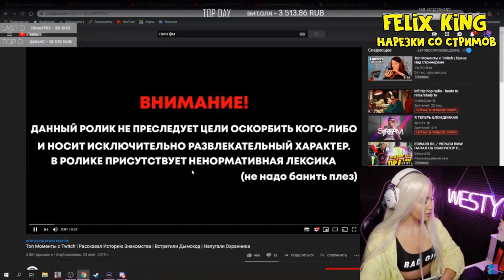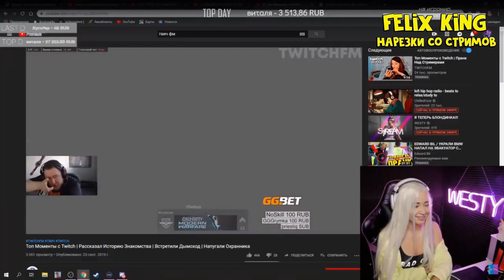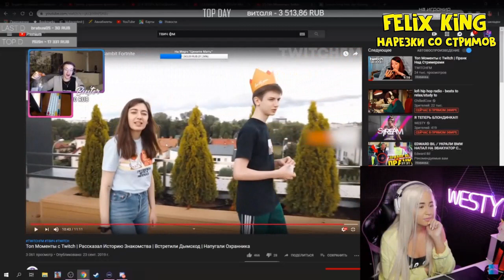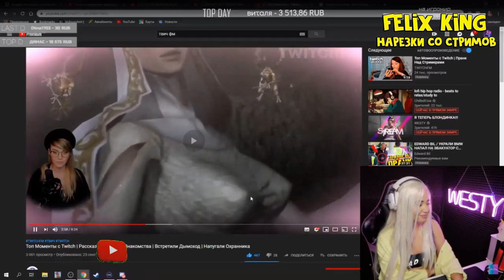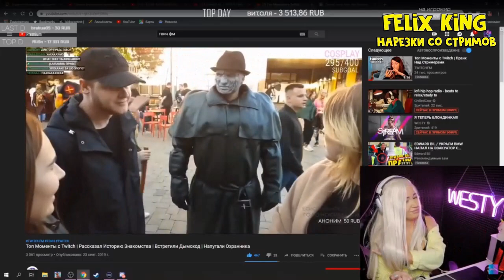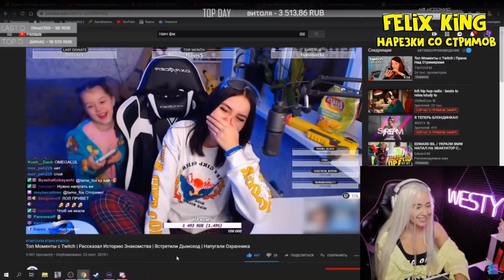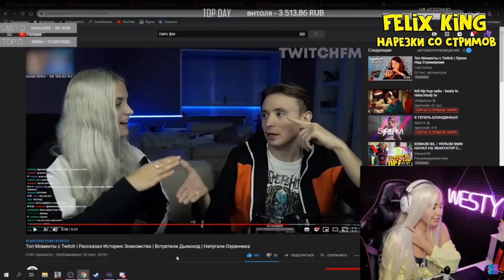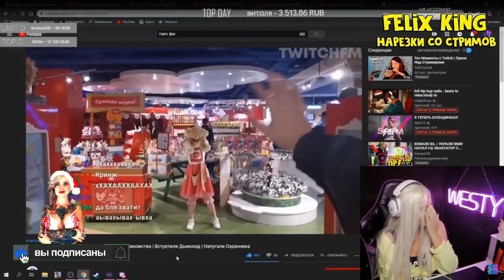WESTY Смотрит Топ Моменты с Twitch | Рассказал Историю Знакомства | Встретили Дымоход